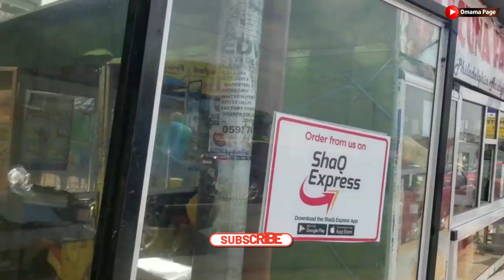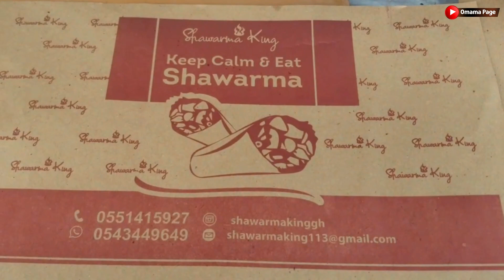How to Prepare SHAWAAMA . It is Very HEALTHY & TASTY Food . Ghana Food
How to Prepare SHAWAAMA

Omama Page Brings you more videos about Africa especially Ghana to be precised, highlighting on Handy works and Artifacts made in Ghana to aim promotion and patronizing of Ghana local goods.